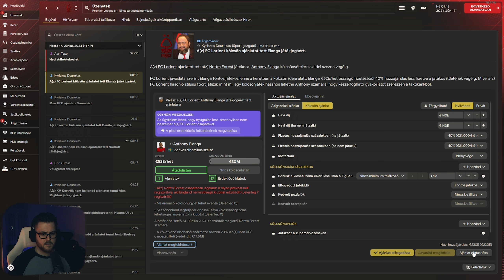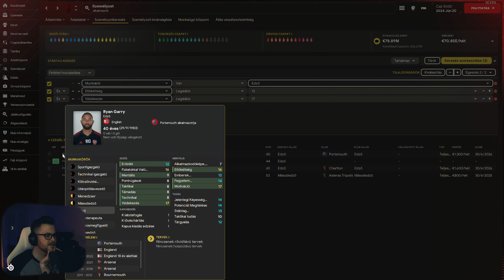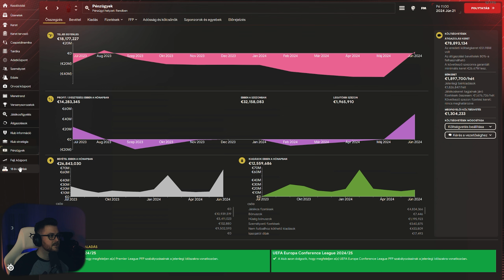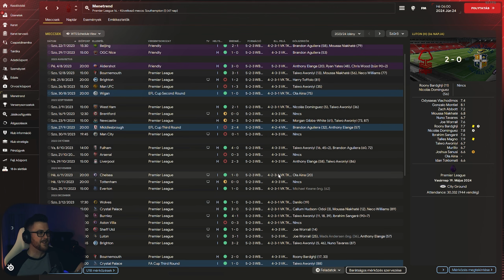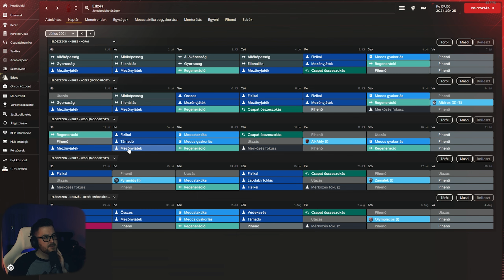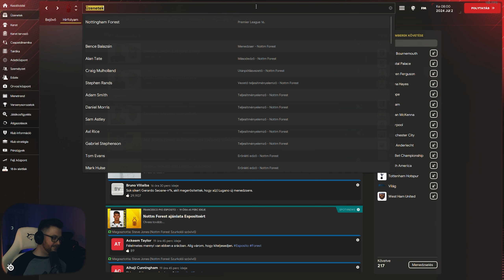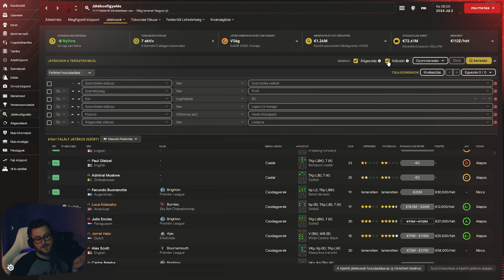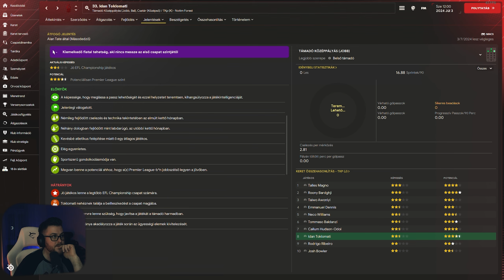Football Manager 2024 #23 | 02.13.